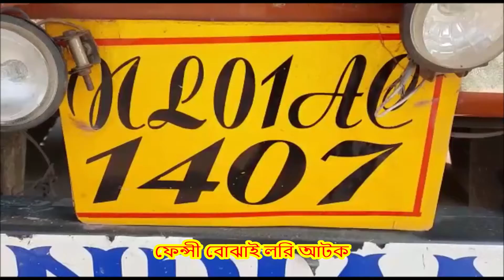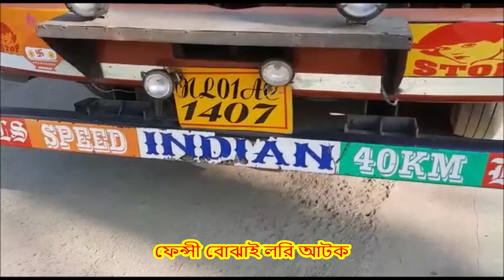ফেন্সী বোঝাই লরি আটক